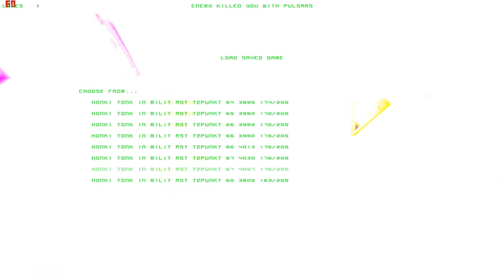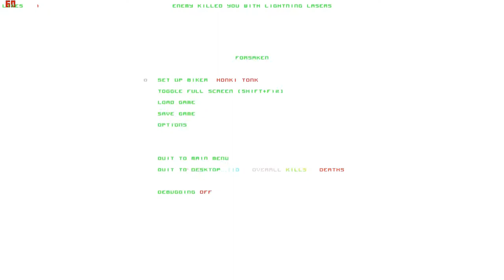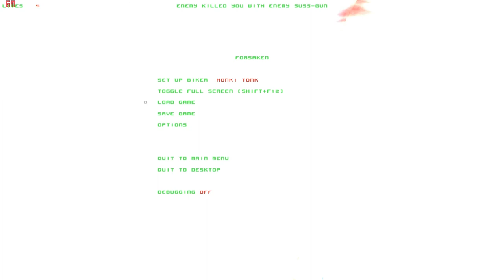Lets Play Forsaken (Total Mayhem) (Blind) 44 - Minen bringen es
aber so richtig.